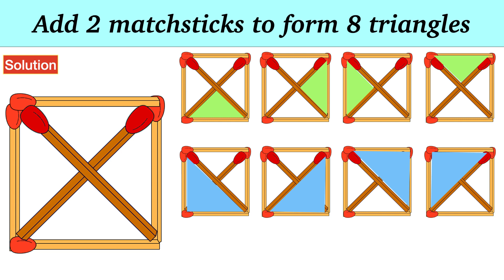Add 2 matchsticks to form 8 triangles || Matchstick Puzzles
Puzzles with matches are one of the most ancient types of logic exercises for both children and adults. The sense of these tasks is that you need to move one or more matches until a given condition is true. Advantages of “matchstick puzzles” are

Thinking - The main feature of match puzzles is that the answer is usually not obvious. Moreover, sometimes at first glance, it seems that it is impossible to get the answer at all. You usually need at least a few minutes to think or even try to solve the task . Such exercises are surely useful for “pumping” logic and spatial thinking.

Imagination - Here, everything is obvious: figuring out what will happen if you move some of the matches, one trains the “center of imagination” in the brain.

Decision-making ability - Here, everything is clear again as people with good logic and imagination are usually able to solve almost any problem, including non-standard ones.

Self-assessment - At first, one would never keep that in mind, though the correlation here is immediate. After solving a difficult problem, people start feeling more confident and don’t give in to difficulties anymore.

Matchstick puzzles are also rearrangement puzzles in which a number of matchsticks are arranged as squares, rectangles or triangles. The problem to solve is usually formulated as: "move n matchsticks to make m squares, triangles, or rectangles". Some matchstick problems are solved with planar topological graphs.